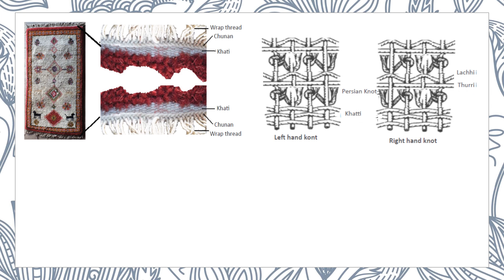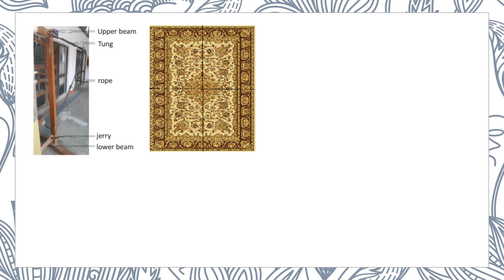Perform Knotted weaving